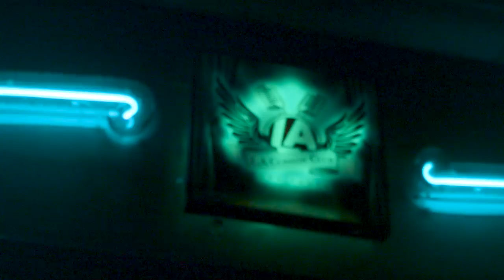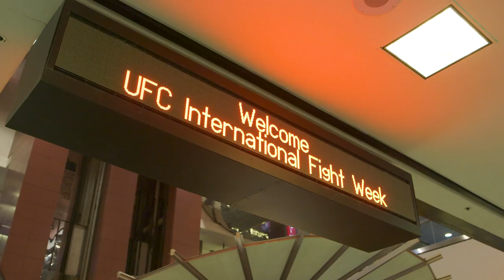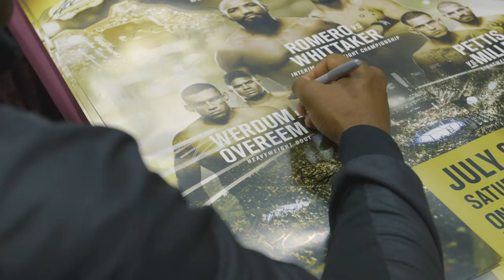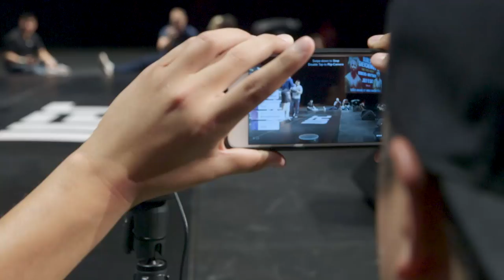UFC 213 Embedded: Vlog Series - Episode 3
On episode 3 of UFC 213 Embedded, bantamweight title contender Valentina Shevchenko brings a new attitude into her fight against a familiar opponent. Reigning champion Amanda Nunes and girlfriend Nina Ansaroff visit their coach Din Thomas at his second job as a stand-up comic. Heavyweight Fabricio Werdum winds down his training camp at the UFC Performance Institute alongside middleweight Kelvin Gastelum. His opponent Alistair Overeem arrives in Las Vegas on the heels of a hotel fire, interim middleweight title contender Yoel Romeo shows off his dance moves, and Romero’s opponent Robert Whittaker dreams of Twinkies. The card's stars perform for fans at open workouts, with Nunes rolling the dice at UFC Tonight with middleweight champion Michael Bisping and commentator Kenny Florian. UFC 213 Embedded is an all-access, behind-the-scenes video blog leading up to the two title fights at UFC 213: Nunes vs. Shevchenko 2 taking place Saturday, July 8 on Pay-Per-View.

Snapchat teamwhittaker